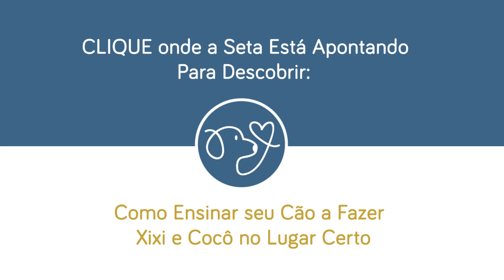Xixi e Cocô no Lugar Certo - Você Acredita Que Já Fez de Tudo Para Ensinar??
Clique neste link para começar hoje mesmo a ensinar seu cão a fazer xixi e cocô no lugar certo

Olá, aqui é o Rafael do Meu Cão Companheiro!
Você é daquelas pessoas que já tentaram de tudo para ensinar seu cão a fazer xixi e cocô no lugar certo? Já seguiu dicas de internet, já pingou as gotinhas de “pode não pode”, borrifou spray pela casa inteira, já pesquisou o Google de cabo a rabo, já falou com a família, com os amigos, com o médico veterinário, com o padre... Fez promessa para vários santos e até simpatia e nada adiantou? Ou seja, você fez tudo mesmooooo... E acredita fielmente que o problema não tem solução? Então acho que você vai gostar da solução que eu vou apresentar pra você nesse vídeo!

Nestes mais de 10 anos trabalhando com cães já vi e ouvi várias pessoas que me falaram o mesmo que você está pensando: “mas eu fiz de tudo pra ensinar e não consegui!”.
Bom, quando ouço essas objeções e questionamentos logo procuro investigar pra ver o que está acontecendo, e pergunto:
“Você fez com que seu cão fizesse a associação tátil corretamente?” E a resposta é: “Associação tátil? O que é isso???”
“Regrou a alimentação e avaliou a quantidade e a qualidade?” - Oi? A ração fica lá...
“Associou o ambiente do banheirinho a algo positivo?” – Ehhhhhhhh!!
“Hummmmm... Então quer dizer que você fez tudo?” – Ehhhhhhh...

Fazer várias coisas de maneira aleatória, de vez em quando, de um jeito “mais ou menos” e muitas vezes sem nenhum sentido ou lógica para o cão, só leva ao não aprendizado, ou pior, leva ao desenvolvimento de um quadro difícil de solucionar.

Ficar tentando de tudo, além de fazer você perder tempo e dinheiro, pode piorar a situação. Então não é melhor já procurar ajuda profissional de início? E descobrir de uma vez “o que” e “como” realmente deve ser feito?

Aí você pode pensar... “puxa, mas contratar um adestrador é caro!”. Então eu tenho uma boa notícia: para ter a ajuda de um profissional você não precisa contratar um adestrador que vá até a sua casa, você mesma pode obter as orientações e aplicar com seu cãozinho!

Foi pensando nisso que eu criei um treinamento online, simples e prático para mostrar em vídeo aulas todas as orientações que você precisa saber para ensinar seu cão a fazer xixi e cocô no lugar certo. É um passo a passo para você entender seu cão, identificar os reais problemas ocorridos, desenvolver uma rotina lógica e começar a ter resultados em poucos dias. Você vai ver que não fez de tudo, que existe uma solução eficiente, diferente de todas as outras que você testou até hoje!

Para conhecer esse treinamento, que é diferente de tudo o que você já viu, e começar agora mesmo a ensinar seu cão a fazer as